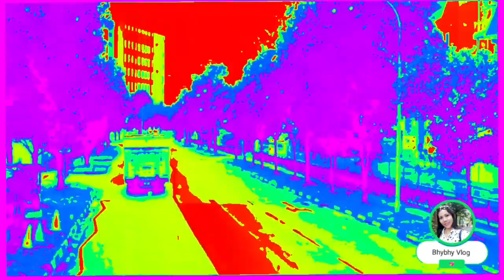Singapore roadtrip , Peaceful ang widining Road in Singapore + Factory view